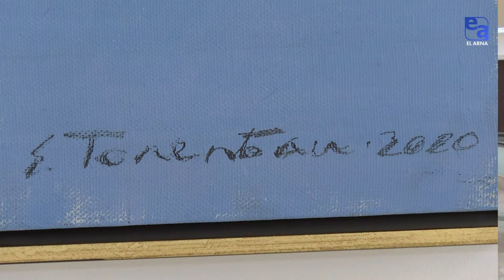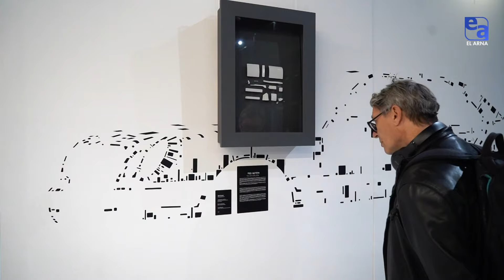Contemporary Art: Қазақстандағы заманауи өнер | «Lifestyle»